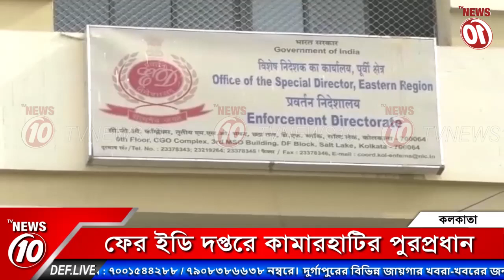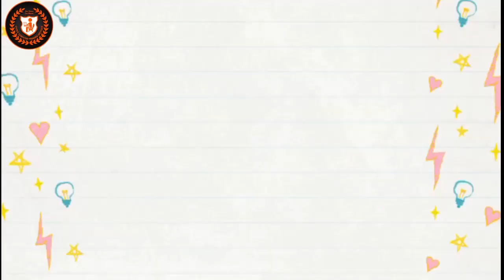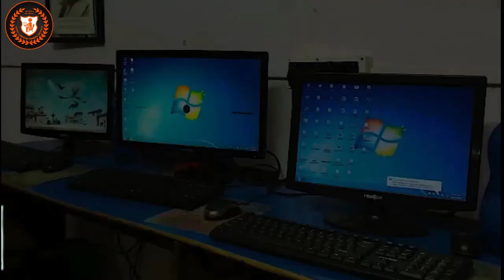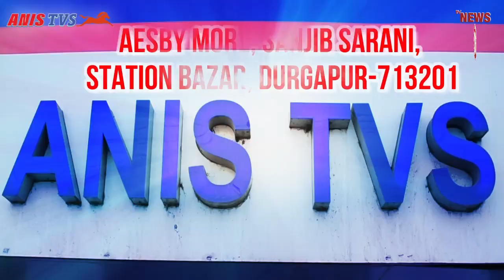ফের ইডি দপ্তরে কামারহাটির পুরপ্রধান